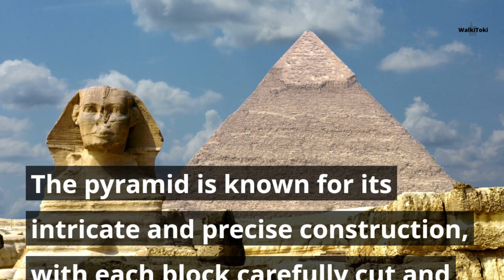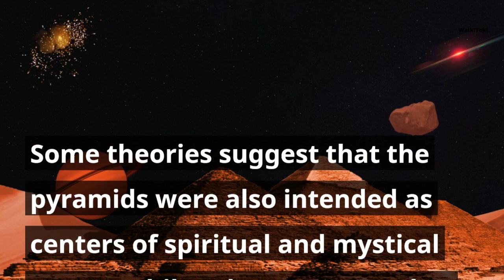Amazing Facts About the Great Pyramid of Giza You Never Knew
The Great Pyramid of Giza is one of the most recognisable and iconic structures in the world. Built over 4,500 years ago during the reign of the Pharaoh Khufu, it remains a testament to the engineering prowess and ingenuity of the ancient Egyptians. In this video, we will uncover some of the most amazing and little-known facts about this incredible structure.

Did you know that the Great Pyramid was once covered in a layer of smooth, white limestone that made it shine like a beacon in the sun? Or that the pyramid was built with such precision that it aligns almost perfectly with true north? And what about the fact that the Great Pyramid contains a series of internal chambers and corridors, some of which have yet to be fully explored and understood?

From the possible use of advanced mathematical principles in the pyramid's construction to the mysterious air shafts that extend from the King's Chamber to the exterior of the pyramid, there are countless fascinating facts and secrets to be discovered about this ancient wonder of the world.

Join us as we delve deep into the history and mysteries of the Great Pyramid of Giza, and discover some amazing facts that you never knew before!